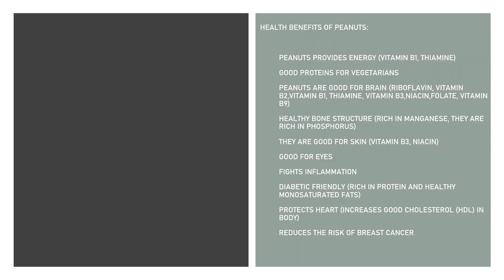PEANUT CHUTNEY RAYALASEEMA STYLE | HEALTHY PEANUT CHUTNEY WITH ONION AND TOMATO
Ingredients:
Peanuts – 110 gms
Onion – 1
Tomato – 2
Tamarind – 2 tsp

Procedure:
1) Heat a pan, add peanuts, fry on low flame for 8- 10 mins
2) Add cumin seeds, red chillies, fry on low flame for 2 mins
3) Heat oil in a pan, add onion, fry on medium flame for 3 mins
4) Add ginger, garlic pods, tomato, mix well
5) Cover and cook on medium flame for 8 mins
6) Switch off the flame, allow it to cool completely
7) In a blender, add roasted ingredients, rock salt
8) Blend it to fine powder, add onion-tomato mixture
9) Blend it to fine paste adding water as per desired consistency
10) Tasty and Healthy peanut chutney can be served with Idli or dosa

Note: If you don’t have a measuring cup, regular teacup will be approximately 100 ml (100 gms)